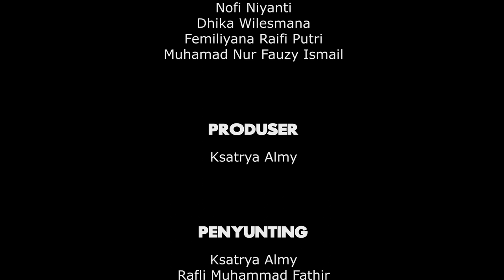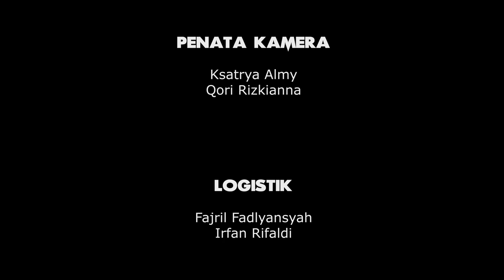JANGAN TANYA (Short movie)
FILM BY XI MULTIMEDIA 2

Menceritakan tentang seorang murid baru bernama Femil, di hari pertamanya dia sudah disuguhi berbagai misteri di sekolah barunya, dengan rasa penasaran yang tinggi ia pun mencoba mencaritahu sebenarnya apa yang terjadi di sekolah baru nya ini?

 :( peralatan nyewa huhu